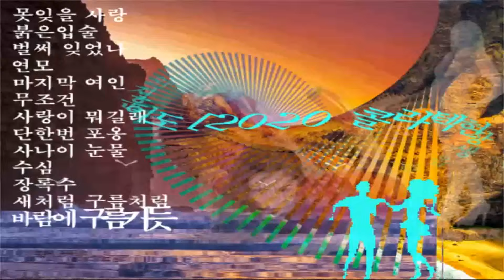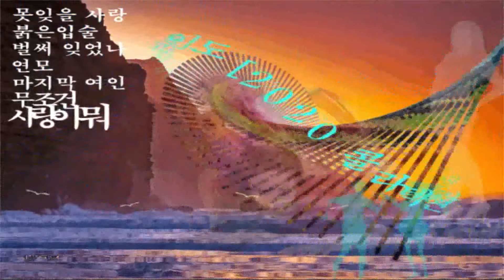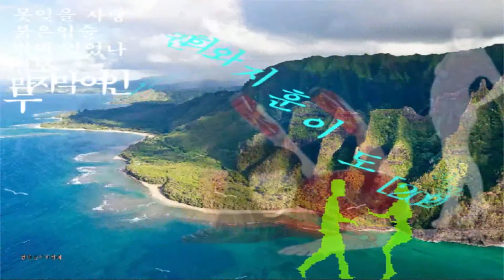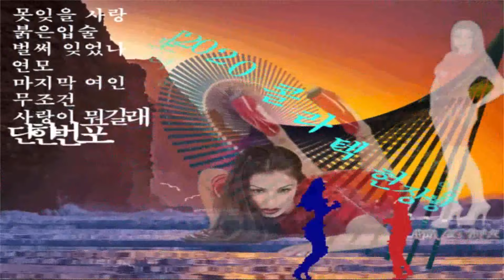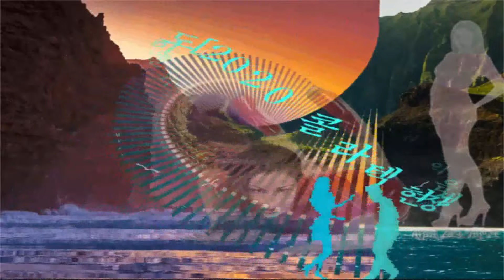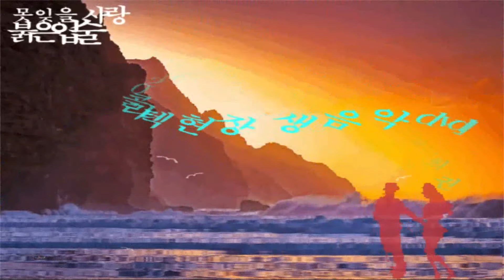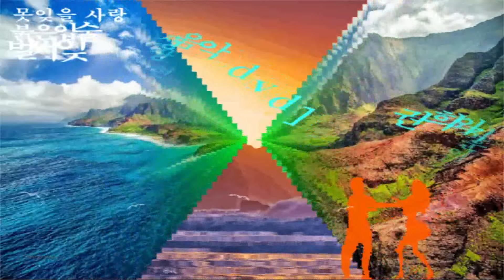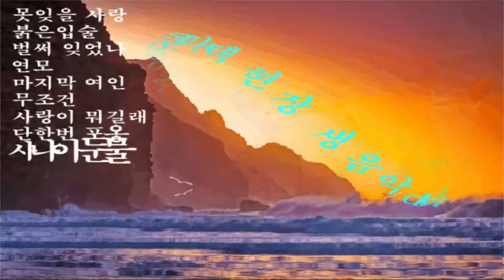2024 08 27 권희와지훈 {도}